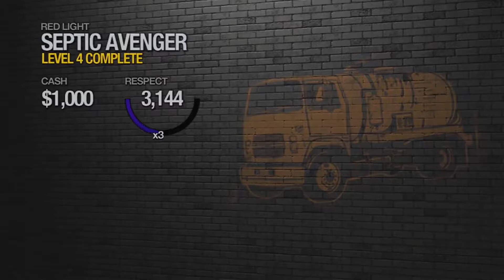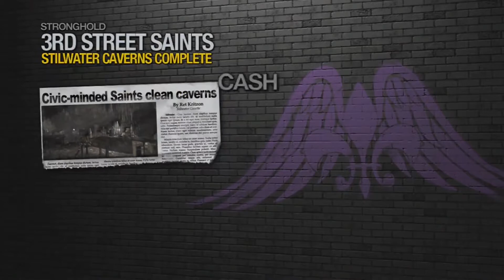Saint row 2 part 4 The brother hood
MrSteven156 and I like them, so hardcore.